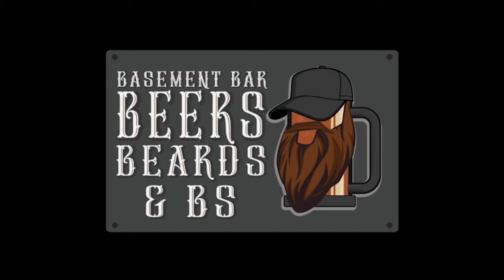Scofflaw Basement IPA, seem appropriate. MK3 Drivers edition GTI update!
today we have scofflaw brewing co Basement IPA which seems appropriate, since im in the basement bar drinking beer! just saying!

and I talk more about the Mk3 GTI VR6 Drivers Edition Jazz blue VW.